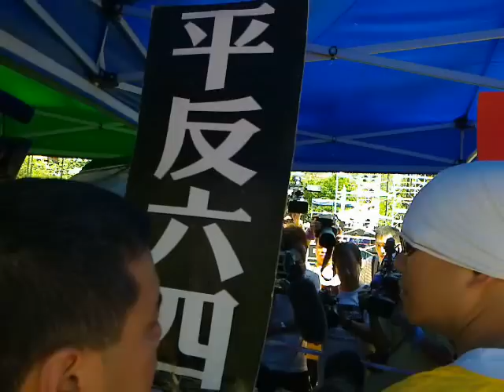民主黨~司徒華被舊有的民主黨支持者駡-片段 (賣港投共的下塲)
「慶祝劉曉波獲和平獎」晚會後社民連游行到中聯辦開香檳 支持2010年政改方案 2010年6月，針對香港功能組別産生辦法，民主黨召開黨員大會表決通過政改立場，因可以增加五個民選議席，資深黨員司徒華亦表示支持區議會改良方案，可是他因此被反對民主黨的區議會方案人士指罵為民主罪人。[16] [编辑] 患癌 由1990年至2009年每年農曆除夕，司徒華都會拿起毛筆於支聯會維園年宵攤檔為市民寫揮春。2010年，司徒華親自在年宵攤檔宣布自己患上末期肺癌，正在接受治療。[4]雖然抱恙，但司徒華仍活躍於政圈，仍然繼續出席六四燭光晚會。[17]2010年6月司因為在2012年政改方案中支持民主黨提出的的區議會方案，被反對的梁國雄指他已經「癌症上腦」。不少香港民主派人士不滿梁的言論，但梁卻堅拒道歉